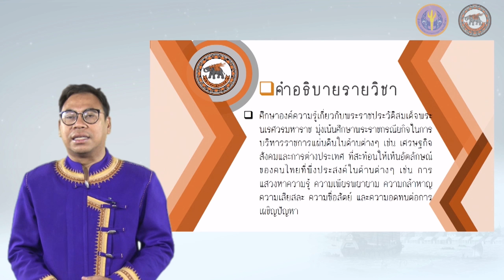nu024_vdo_intro